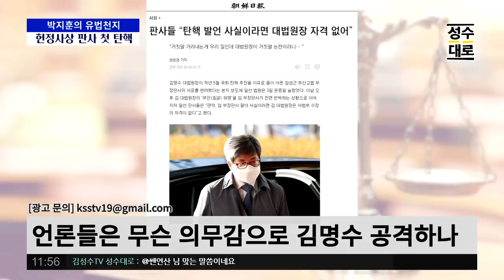임성근이 못봤어요? 어유 이제 그러면 큰일나요!! | 김성수 박지훈의 유법천지 (짤)